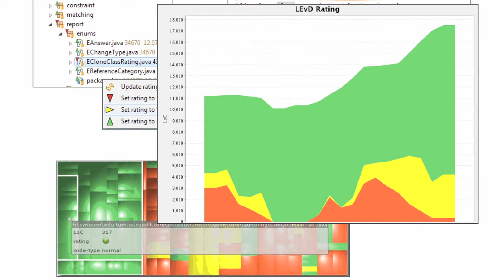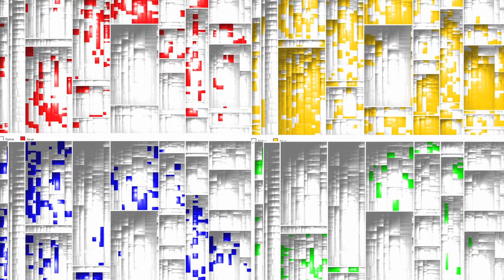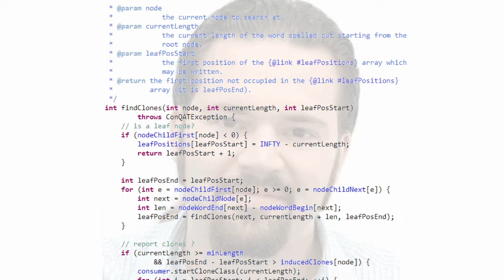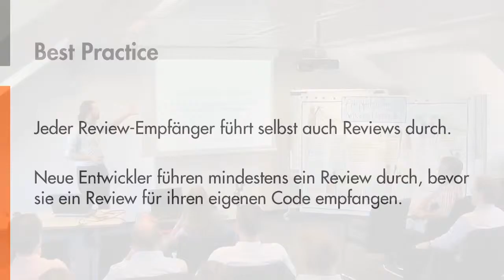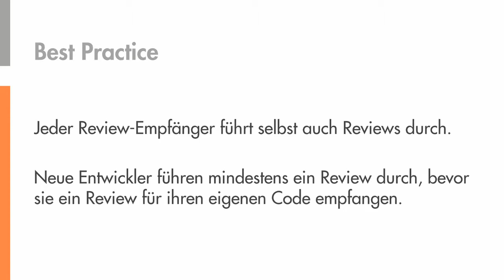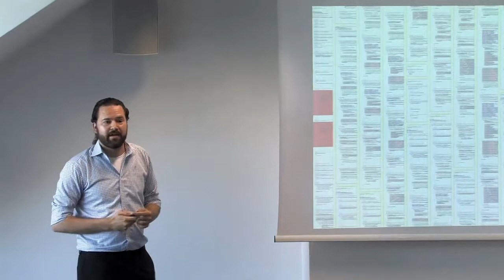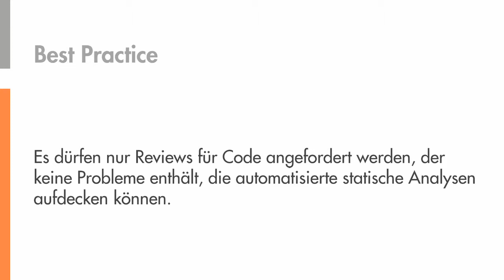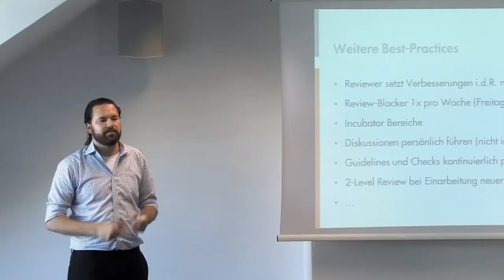Peer2Peer-Review - IF-Forum - Dr. Elmar Jürgens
Bei unserem IF-Forum zum Thema "CRAFTSMANSHIP" am 13. Juni 2013 (InterFace AG - Unterhaching) berichtet Dr. Elmar Jürgens von CQSE von guten Erfahrungen mit Peer2Peer-Reviews bei der Generierung von wirklicher Qualität